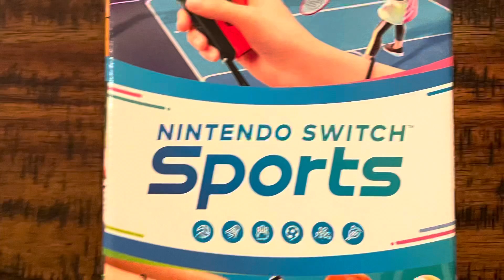Brand New - Nintendo Switch Sports - Unboxing and the kids game play ! April 2022